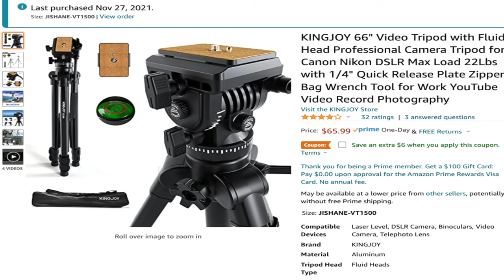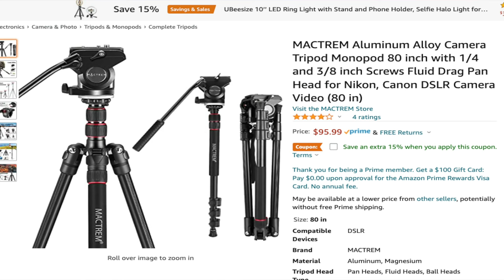PROAIM SWIFT 12ft. DOLLY + URSA 12K - SET UP & REVIEW + GIVE AWAY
Kerre (Instrumental Version) - Amaroo
               I Won - Lukas Got Lucky
              Courtesy: Epidemic sounds

Kingjoy Tripod
MACTREM Camera Tripod

My Cameras:
URSA mini pro 12k
BMPCC 6k pro

OTHERS GEARS:
Power cable for Ursa mini pro 2packs
KONDOR BLUE DOVETAIL
Kocackoo V-mount plate with on/off switch
Tilta extension arm
86mm to 82mm Step-Down Rings
URSA 12K
Blackmagic focus assist 7inch 12G
small HD 3G 7inch
small HD 3G 5inch 2200nits
Small HD 3G 7inch 2200nits
Ritz Gear SD card 64GB (4pack deal)
Ritz Gear SD card 64GB (2pack deal)
Ritz Gear SD card 128GB (2pack deal)
Ritz Gear SD card 128GB
Ritz Gear SD card 256GB (4pack deal)
Camtree Ursa top handle and dovetail baseplate
Panasonic S1H
Helios 44-2
Helios 44-2 Anamorphic mod
Manfrotto MVR901ECLA Remote Control LANC
Sandisk 1TB ssd